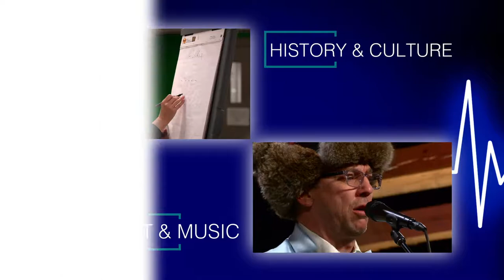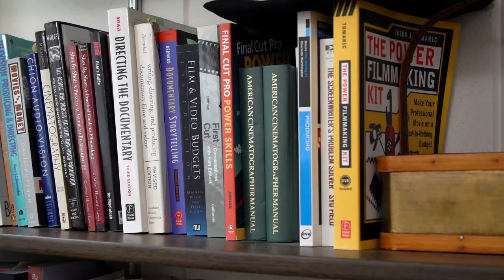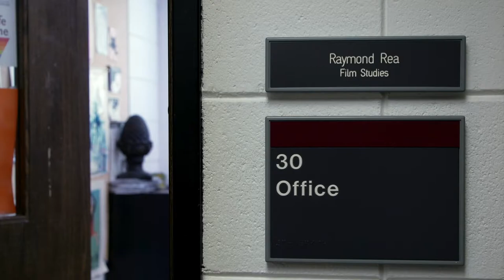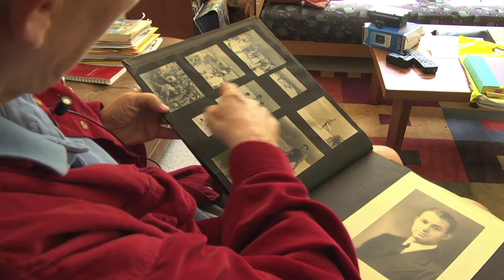Prairie Pulse 1831: Prakash Mathew and Raymond Rea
John Harris and retired NDSU Dean of Student Affairs Prakash Mathew discuss his new book "We are Called to do the Right Thing" and leadership in successful working environments, and a profile of Moorhead, Minnesota, documentary and experimental filmmaker Raymond Rea.

About the Minnesota Arts and Cultural Heritage Fund In 2008, Minnesota voters passed a landmark piece of legislation — the Minnesota Clean Water, Land, and Legacy Amendment — which provided funding to public television stations serving audiences in Minnesota. Its mission is to help preserve and document the treasures of culture, history, and heritage that make Minnesota special, and to increase access to the natural and cultural resources we all share.